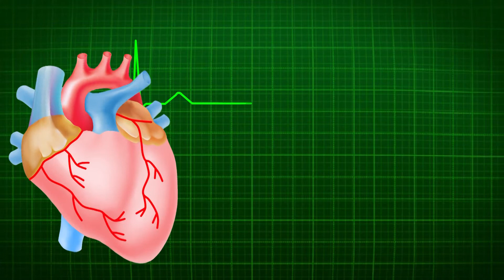ចូលចិត្តញ៊ាំ “ម្ទេសខៀវ” ឬអត់? ល្អចំពោះសុខភាព អាចទប់ស្កាត់ជំងឺសាហាវ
ភាគច្រើននៃពួកយើងសុទ្ធតែធ្លាប់ស្គាល់ម្ទេសខៀវ ប៉ុន្តែប្រហែលជាមិនចាប់អារម្មណ៍អំពីអត្ថប្រយោជន៍នៃការទទួលទានម្ទេសនេះចំពោះសុខភាពរាងកាយ និងសម្រស់ឡើយ! (អាន ៖ ស្បែកកូនរបស់អ្នកនឹងស្អាតហើយមិនរមាស់បើធ្វើតាមវិធីនេះ តើកូនស្រីរបស់អ្នកចេះតែរមាស់ស្បែកមែនទេ?) ម្ទេសខៀវអាចត្រូវយកមកចម្អិនបន្ថែមក្នុងអាហារផ្សេងៗ រួមទាំងទឹកជ្រលក់ផងដែរ។ បើទោះជាមិនចេះ ឬចូលចិត្តម្ទេសក៏ដោយ ក្រោយពីអានអត្ថបទនេះរួចអ្នកប្រាកដជាអាចនឹងផ្លាស់ចិត្តរៀនទទួលទានតិចៗដែរមិនខាន។ ខាងក្រោមវេបសាយសុខភាព Health.com.kh នឹងបង្ហាញឱ្យដឹងពីអត្ថប្រយោជន៍នៃការទទួលទានម្ទេសខៀវក្នុងកម្រិតសមល្មម ៖
១. ទប់ស្កាត់ជំងឺមហារីក
ម្ទេសខៀវ មានផ្ទុកសម្បូរទៅដោយសារធាតុប្រឆាំងអុកស៊ីតកម្មជាច្រើនប្រភេទ រួមទាំងសារធាតុ capsaicin ដែលអាចជួយការពាររាងកាយប្រយុទ្ធប្រឆាំងនឹងរ៉ាឌីកាល់សេរីទប់ស្កាត់ជំងឺមហារីក។ សារធាតុប្រឆាំងអុកស៊ីតកម្មទាំងនោះក៏ជួយពន្យឺតដំណើរការនៃភាពចាស់តាមវ័យផងដែរ។
២. លើកកម្ពស់អារម្មណ៍ល្អប្រសើរ
អាហារហឹរដូចជាម្ទេសខៀវអាចជួយឱ្យអារម្មណ៍ល្អប្រសើរបានដោយវាបញ្ចេញអ័រម៉ូន endorphins ទៅក្នុងខួរក្បាល។ ដូច្នេះប្រសិនបើអ្នកមានអារម្មណ៍ល្អក្រោយទទួលទានអាហារហឹរនោះវាមិនមែនជារឿងចៃដន្យឡើយ។
៣. បង្កើនការរំលាយអាហារ
ម្ទេសខៀវ ជាប្រភពដ៏ប្រសើរនៃជាតិសសៃ dietary fiber ជួយរក្សាចលនាប្រក្រតីនៃពោះវៀន រួមទាំងជួយក្នុងការសម្អាតពោះវៀនធំផងដែរ។ ជាតិសសៃមានប្រសិទ្ធិភាពខ្ពស់បំផុតក្នុងការទប់ស្កាត់អាការៈទល់លាមក។
៤. សុខភាពភ្នែក
ម្ទេសខៀវ ក៏មានផ្ទុកសម្បូរទៅដោយវីតាមីន A ជួយបង្កើនសុខភាពភ្នែកមើលឃើញបានកាន់តែច្បាស់ និងជៀសផុតពីជំងឺភ្នែកផ្សេងៗផងដែរ។
៥. ប្រភពដ៏ប្រសើរនៃជាតិដែក
ជាតិដែកជាសារធាតុចិញ្ចឹមចាំបាច់ជួយបង្កើនកម្រិតនៃអេម៉ូក្លូប៊ីនដែលដឹកនាំអុកស៊ីសែនទៅផ្គត់ផ្គង់រាល់គ្រប់កោសិការាងកាយ និងប្រយុទ្ធប្រឆាំងទប់ស្កាត់ជំងឺខ្វះគ្រាប់ឈាមក្រហមផងដែរ។
៦. ប្រភពដ៏ប្រសើរនៃជាតិរ៉ែចាំបាច់
ម្ទេសមានផ្ទុកសម្បូរទៅដោយជាតិរ៉ែចាំបាច់ជួយរក្សាសុខភាពរាងកាយគ្រប់គ្រងសម្ពាធឈាម និងចង្វាក់បេះដូង ដូចជា ម៉ាញ៉េស្យូម, ប៉ូតាស្យូម, ជាតិដែក និងម៉ង់កាណែស។
៧. សុខភាពស្បែក
ម្ទេសខៀវ មានផ្ទុកសម្បូរទៅដោយវីតាមីន E  ជួយក្នុងការផលិតជាតិប្រេង ឬខ្លាញ់ធម្មជាតិនៃស្បែក។ ការទទួលទានអាហារមានរសជាតិហឹរអាចផ្ដល់ឱ្យអ្នកនូវស្បែកមានសុខភាពល្អបាន។
៨. ពង្រឹងប្រព័ន្ធភាពស៊ាំរាងកាយ
ម្ទេសខៀវ ជាប្រភពដ៏ប្រសើរនៃវីតាមីន C ដែលមានប្រសិទ្ធិភាពជួយពង្រឹងប្រព័ន្ធភាពស៊ាំរាងកាយទប់ស្កាត់ជំងឺផ្សេងៗ។
៩. ជួយឱ្យស្រកទម្ងន់
ការទទួលទានម្ទេសខៀវជួយដុតបំផ្លាញជាតិខ្លាញ់ដែលលើសក្នុងរាងកាយប្រកបដោយប្រសិទ្ធិភាព។ វាជួយក្នុងការសម្រកទម្ងន់ ដោយបង្កើនការដុតរំលាយអាហារក្នុងរាងកាយ។
១០. បន្ថយសីតុណ្ហភាពរាងកាយ
សារធាតុ Capsaicin ដែលមានផ្ទុកក្នុងម្ទេសខៀវអាចជួយបន្ថយសីតុណ្ហភាពរាងកាយបានយ៉ាងប្រសើរគួរឱ្យកត់សម្គាល់។
១១. ប្រឆាំងការរលាកក្នុងរាងកាយ
នេះក៏ព្រោះតែម្ទេសខៀវមានផ្ទុកសារធាតុ capsaicin ដែលប្រយុទ្ធប្រឆាំងការរលាកផ្សេងៗក្នុងរាងកាយជួយទប់ស្កាត់បញ្ហាឈឺសន្លាក់៕